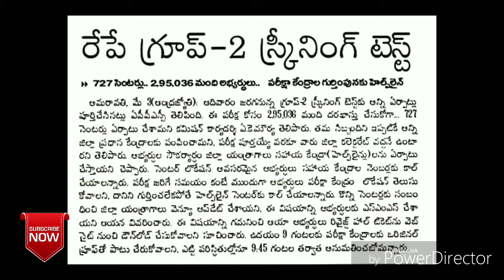APPSC GROUP -2 EXAM TOMORROW... // NO CHANGE EXAM DATE....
హాయ్ ఫ్రెండ్స్ అందరికీ నమస్తే... 🙏 నేను చేసే ప్రతి వీడియో చదువుకి మరియు జాబ్ కి సంబంధించిన న్యూస్ పెట్టడము జరుగుతుంది.
విద్యార్థులకు ఎంతగానో ఉపయోగపడుతుందని ఆశీస్తున్నాను. కావున మీరందరీ సహకారము ఎంతో అవసరమని భావిస్తున్నాను..కావున మీరందరూ మన చానల్ ని SUBSCRIBE చేసుకుని 🔔 ని నొకండీ.👆 మీకు TIME వున్నప్పుడు మన వీడియోలను చూడండి.. మీకు నచ్చితే కచ్చితంగా లైక్, షేర్ చేయండి.మీరు ఈ వీడియోపై అభిప్రాయాని COMMENT రూపంలో తెలియ చేయండి...
అందరికీ ధన్యవాదాలు ఫ్రెండ్స్ .🙏🙏🙏